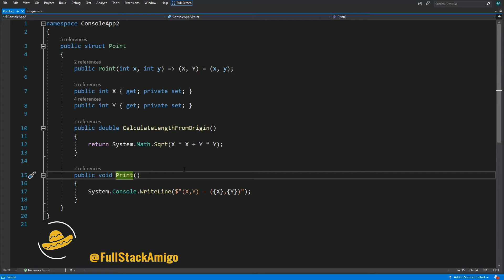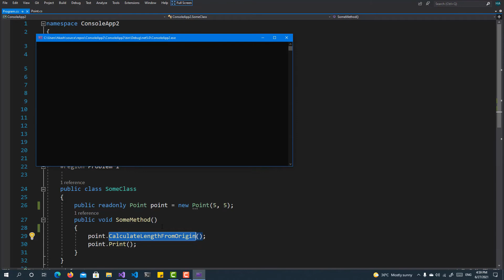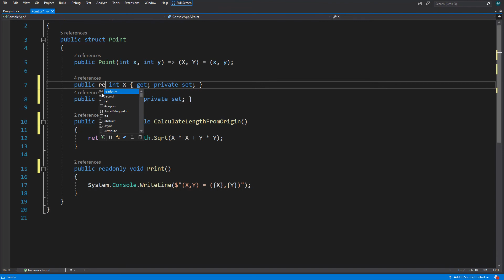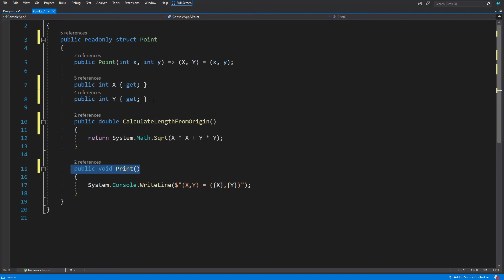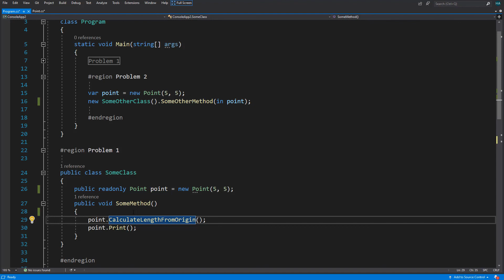Does readonly affect Performance ?! - Avoid Defensive Copies - Advanced C#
Does readonly affect performance of your C# applications?
In this video we learn about compiler details of readonly.

😀If you have any question ask me in the comments